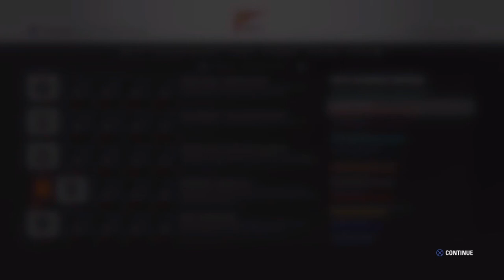DAY ONE F1 2016 GAMEPLAY! | ALL CAREER SETTINGS! 5 Lap Career?!? Your Own Laptop!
BRAND NEW EXCLUSIVE F1 2016 DAY ONE GAMEPLAY for PS4, Xbox One and Steam! (The Brand New Codemasters video game)

- F1 2016 CAMERA ADJUSTER! MAKE A CUSTOM CAMERA

- F1 2016 TUTORIAL MODE! HIDDEN MODE IN TIME TRIAL!

- F1 2016 CAREER OPTIONS AND CUSTOMISATION! CUSTOM Helmets, Driver Numbers and Avatars!

- F1 2016 SINGAPORE IN DAY! Time Trial Lap!

- F1 2016 TIME TRIAL AND SETUP SETTINGS! Weather, time and custom setups!

- F1 2016 NEW 'SIMULATOR' DIFFICULTY OF DAMAGE! TESTING DAMAGE PHYSICS AT DIFFERENT SPEEDS!

- GAMEPLAY OF F1 2016 PIT BOARDS! CAN YOU HIT THEM? WHAT INFO IS ON THEM?

- DRIVING BACKWARDS IN F1 2016? Penalty System and Disqualification!

- ALL ASSISTS ON F1 2016! OSD, Breaking Assist, Traction Control and more!

- F1 2016 NEW 'ON SCREEN DISPLAY' (OSD)! Voice Commands! Adjust Setup WHILE Racing!

- F1 2016 Bahrain IN DAYTIME! F1 2016 Time Trial Lap!

- F1 2016 UAE IN NIGHTTIME! F1 2016 Time Trial Lap!

- F1 2016 MENU! ALL THE GAMEMODES!

-F1 2016 ALL CAREER SETTINGS! FIVE LAP career? Customised Settings!

- F1 2016 QUICK RACE SETTINGS! CUSTOMISE WEATHER! TIME OF DAY CUSTOMISER!

- F1 2016 CHAMPIONSHIP SEASON SETTINGS! CUSTOM weekends for a WHOLE SEASON! TYRE CHOICES!

- F1 2016 DRIVE TO THE TYRES EXPLODE!

- F1 2016 ALL SETTINGS!

Coming Soon:
- F1 2016 podiums

- All tracks (Australia, Malaysia, China, Bahrain, Spain, Monaco, Canada, Britain, Azerbaijan (Europe), Germany, Hungary, Belgium, Italy, Singapore, Japan, Brazil, Mexico and United Arab Emirates (Abu Dhabi))

- F1 2016 finished career mode season 1

- F1 2016 upgrades

- F1 2016 onboards (Mercedes, Ferrari, Williams, Red Bull, Renault, Force India, McLaren Honda, Haas, Manor, Toro Rosso)

- F1 2016 time of day editor

Anything you want to see? Comment it!